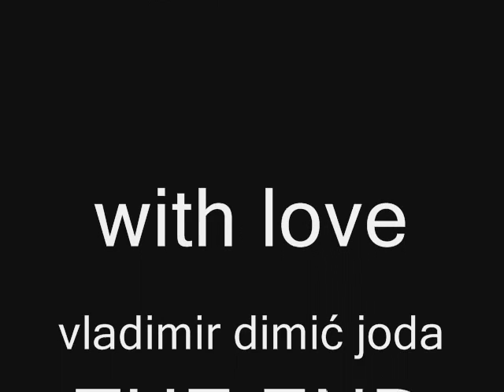Matt Collins - Lucille (1965) Karlo Metikoš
Matt Collins - Lucille

Karlo Metikoš, (Matt Collins - umjetničko ime na zapadnom tržištu) (Zagreb, 8. veljače 1940. - Zagreb, 10. prosinca 1991.) hrvatski glazbenik.